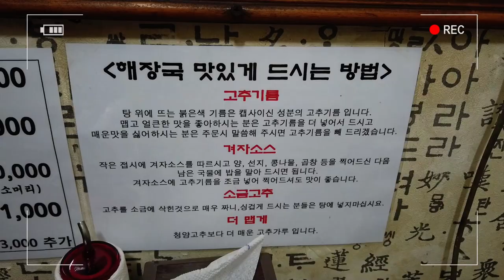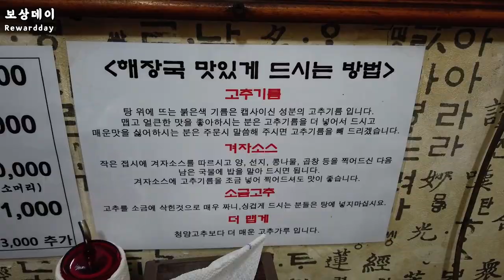엄마와내가 좋아하는 해장국! 양평해장국 선지해장국 양곱탕! 해장국 끝판왕!일영옛날양평해장국[보상데이 가족외식~맛집리뷰,먹방] KOREAN FOOD MUKBANG,REVIEW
오늘의 메뉴는 인생 최고의 해장국! 양평해장국,양곱탕 입니다.(일영옛날양평해장국:일영로737)
★Today's menu is Ox Blood Hangover Soup

※항상 시청해 주시는 분들 진심으로 감사합니다.
Thank you so much to those who always watch.
※오늘도 맛있는 집밥 드시고 힘내세요!
Have a delicious home-cooked meal and cheer up!

Smartphone: If you touch the video screen and

    It's a channel with my family. Please say something nice.
※ 항상 정성 가득하고 다양한 음식 메뉴로 찾아뵐게요~^^
    We'll upload a variety of food menus full of care.